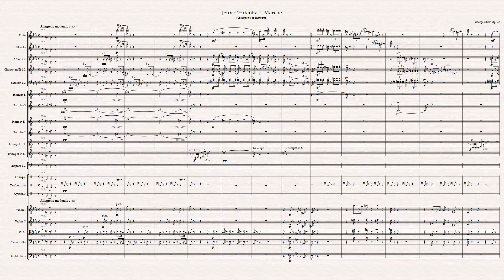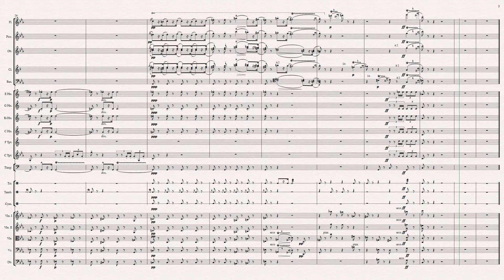Sample: Jeux d'Enfants (Bizet) 1. Marche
Video score of the first few bars of the first movement of Georges Bizet's "Petite Suite d'Orchestre: Jeux D'Enfants" (Marche)

This is a sample for a "lockdown" performance, including a metronome beat.